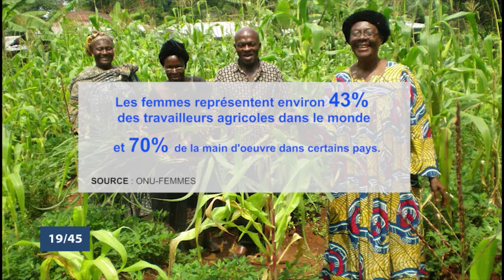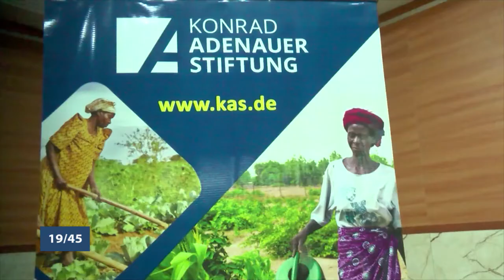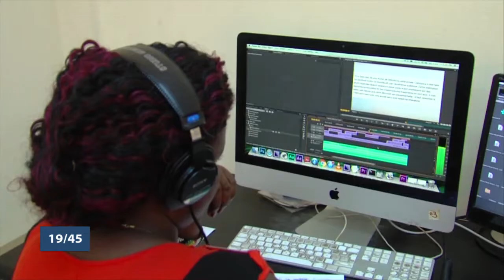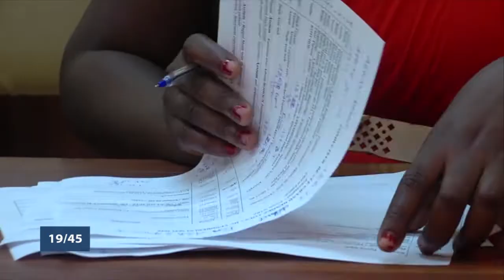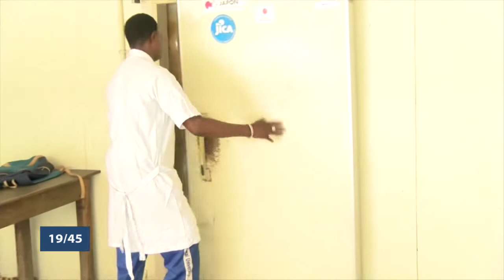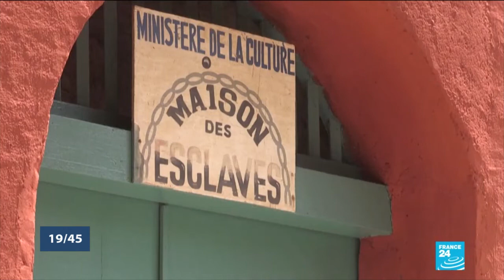Le 19 45 du jeudi 15 Octobre 2020 avec Patrick ADJAGBODJOU